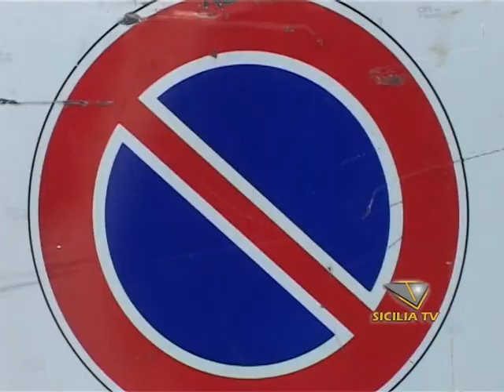SICILIA TV FAVARA - Favara. Casa pericolante in Via S.Angelo chiusa la strada